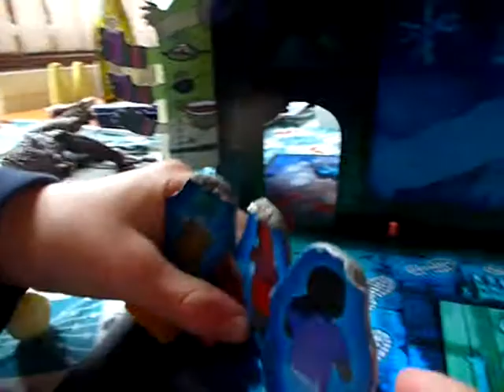MONSTER SPOOK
Little Tassles made a film, April 2014.